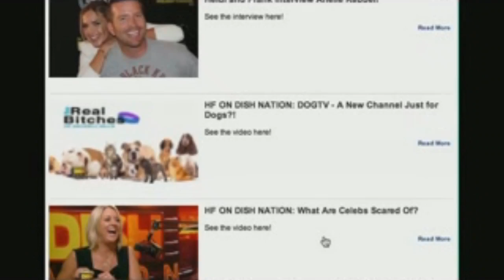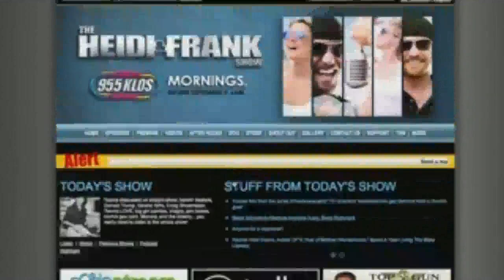Laura Haddock In-Studio with Heidi and Frank!